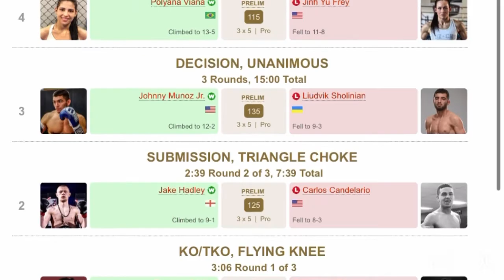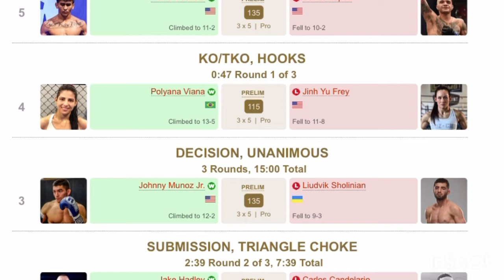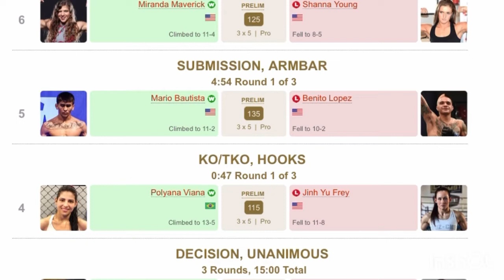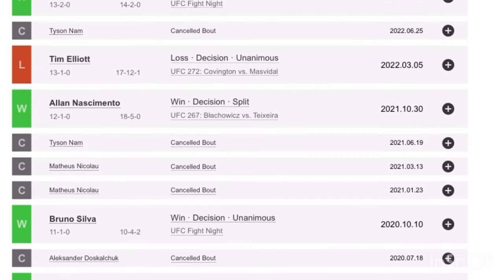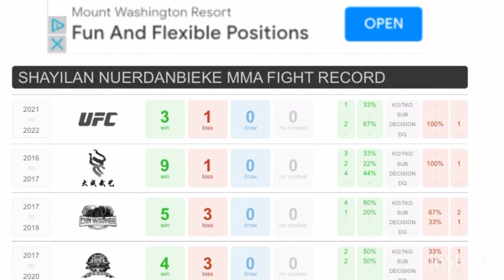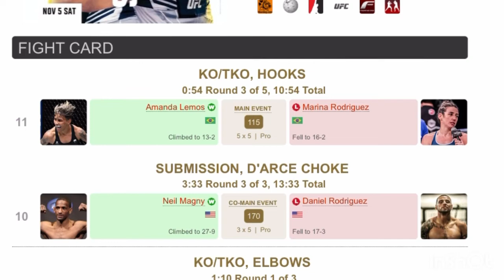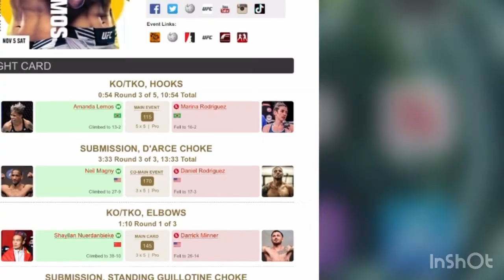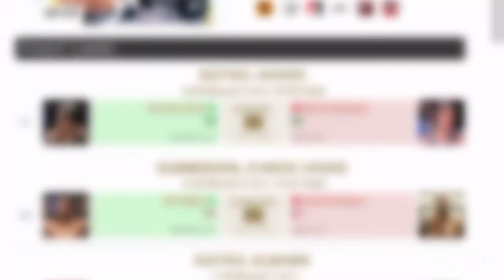UFC Fight Night Rodriguez Vs Lemos Full Card Recap - Reaction And Breakdown UFC Vegas 64